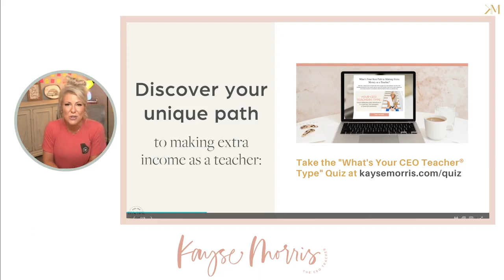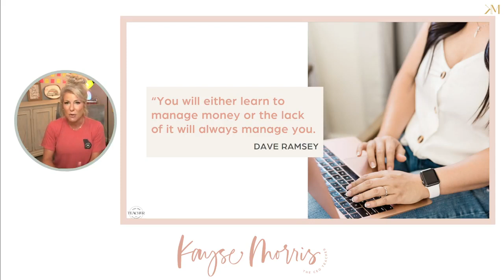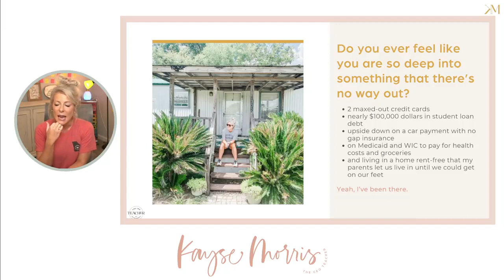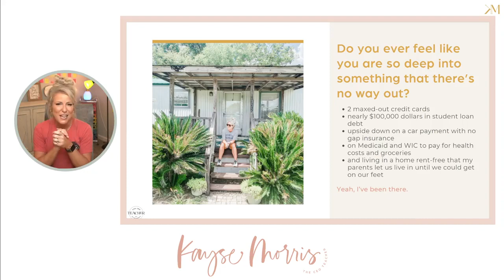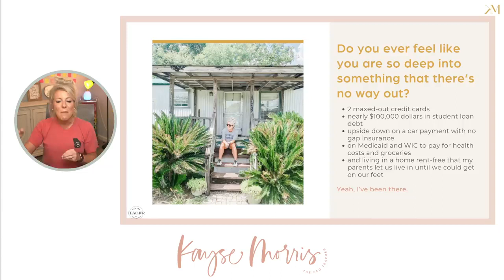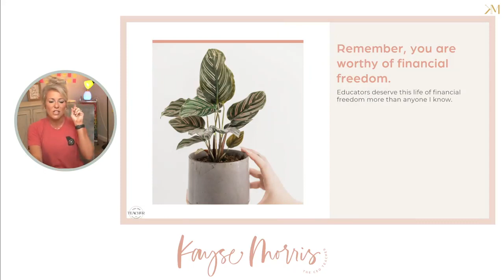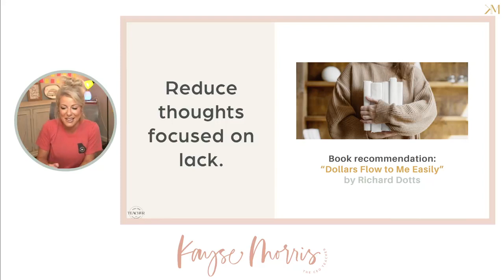Feeling Stuck on Your Road to Financial Freedom? Try This.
Have you readied your road to financial freedom? Or are all the potholes and curves life has thrown at you tripping you up?

I'm ready to be your guide and show you how to build financial freedom, by using the teaching skills you already have!

Join me while we create your financial freedom plan, and get you on the path to financial wholeness. 🤫 Let me let you in on a little secret, teachers typically don't make enough! And I don't want you still stuck just making ends meet 6 months from now.

Together we can unstick your mental mind-blocks surrounding a teachers income and how much money they should actually be making.

Hi friend, I'm Kayse Morris, former English teacher, and mama to 5. I have dedicated my life outside of the classroom to helping teachers {like YOU} use their passion and skills to make extra income online with more freedom and influence than they ever thought possible.

You can learn how your distinctive teaching skill set will set you on the path to financial freedom by taking the CEO Teacher® Type quiz. A personality style quiz created specifically with teachers in mind.

If you are ready to take action and get a hold of your future, with tips and strategies to create the life you desire as a teacher - you can join the conversation on your favorite platform: